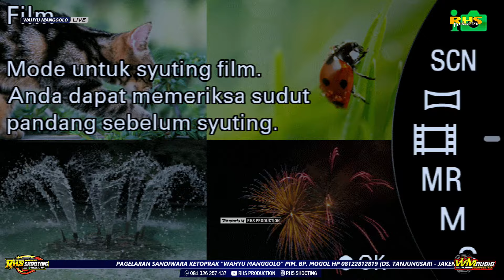Ketoprak WAHYU MANGGOLO Live Tanjungsari 3 Mei 2024 • Roro Mendut Boyong Humor Part 6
Support by :
EST 2011